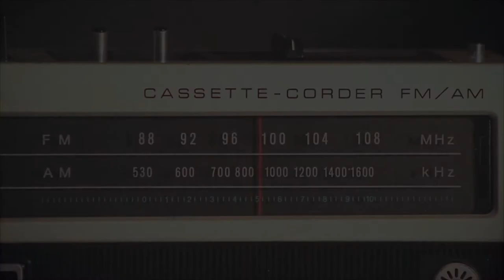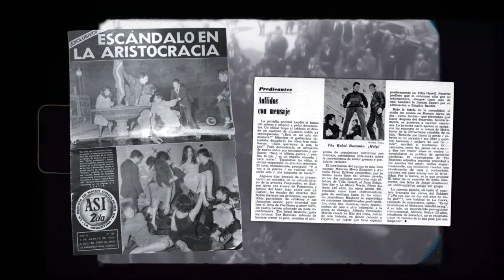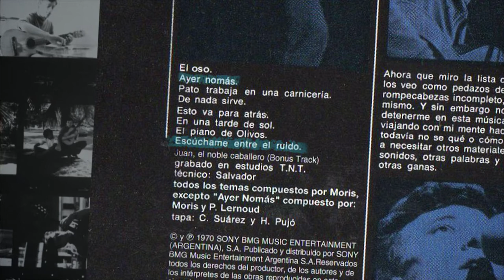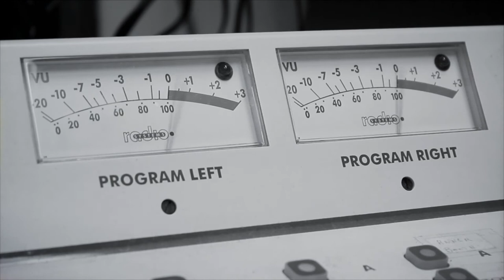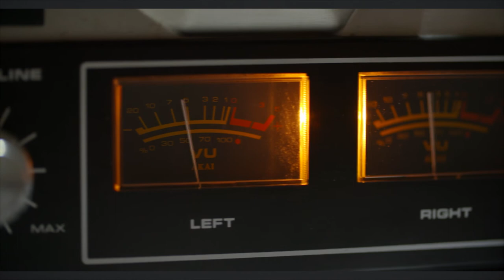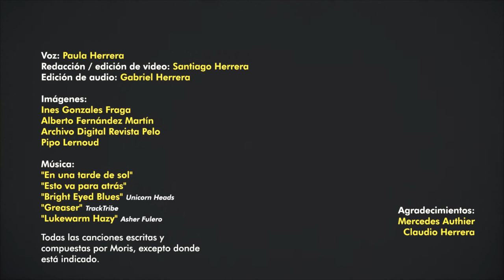Moris - Treinta Minutos de Vida (1970) | Mini-Documental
En 1970, Mauricio Birabent, más conocido como Moris, publicó su álbum debut, titulado Treinta Minutos de Vida, un manual que hoy, cincuenta años después, sigue siendo leído y consultado por cualquier cantautor y poeta argentino, y no deja de asombrar a cualquiera que lo escuche.